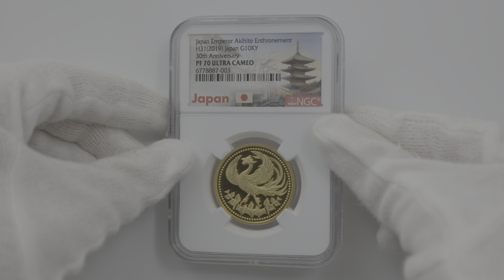2019 日本 天皇陛下御在位30年記念貨貨幣セット 2点プルーフ 1万円 金貨 500円バイカラー･クラッド貨 NGC PF 70 UC 最高鑑定 完全未使用品 元箱付 6778887-003SET